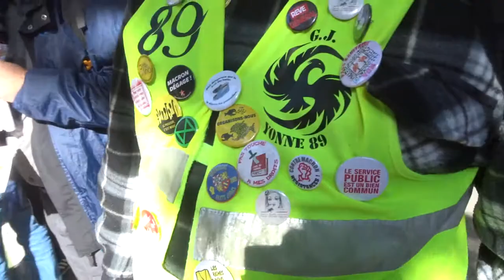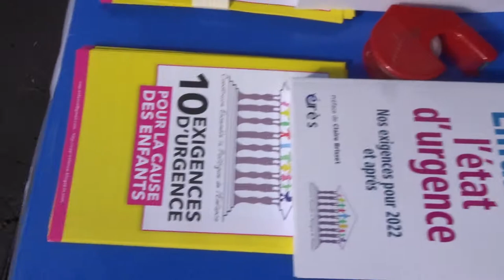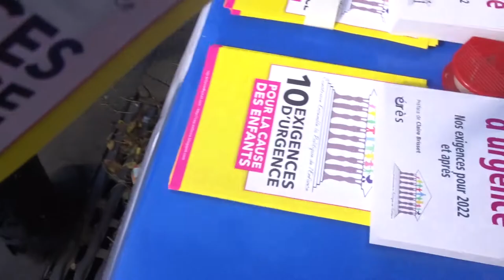Grève 5 octobre 2021 greve5octobre giletsjaunes mariepanic 5octobre Paris Republique no.4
Le leader de la CGT Philippe Martinez à 7m30s Grève 5 octobre 2021 greve5octobre giletsjaunes mariepanic 5octobre Paris Republique no.4
greve Grève 5 octobre 2021 Mouvement Social Réforme Assurance Chômage Pouvoir d'achat
- Mobilisation nationale
- Rassemblement Paris République
- Le parcours à Paris : République - Bd Magenta - La Fayette - Chaussée d’Autin - dispersion Boulevard Haussmann
- Syndicats Ordre : CGT - FSU - FO - Solidaires
- Les syndicats CGT, FO, Solidaires et FSU, ainsi que la Fidl, la MNL, l’Unef et l’UNL pour les jeunes, appellent à faire grève et à manifester, ce mardi, notamment pour défendre les salaires et envoyer un « signal fort » à six mois de la présidentielle.
- Le 5 octobre 2021, dans l’unité, tous en grève et manifestation sur nos revendications
- Revendications Force Ouvrière :
- Non au passe sanitaire qui est fait pour diviser les salariés et pour licencier, aucune sanction à leur encontre